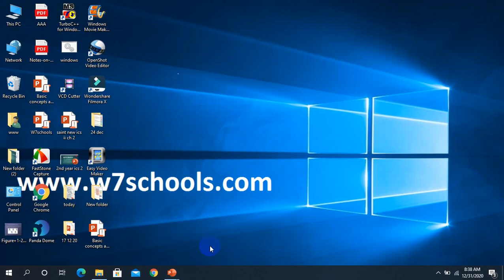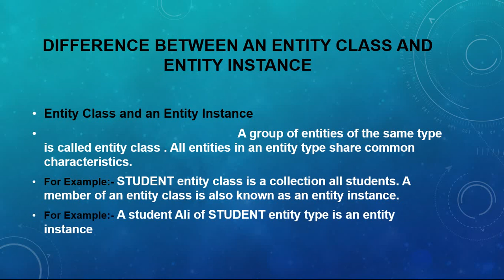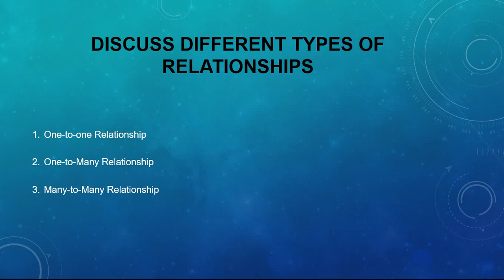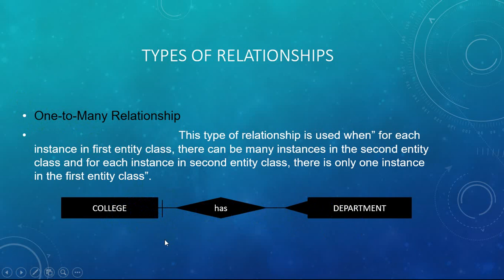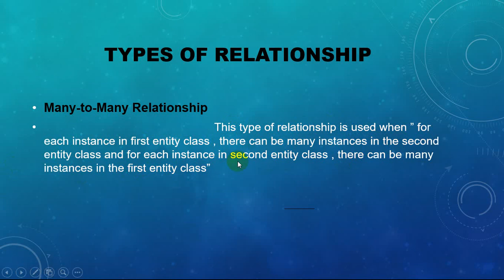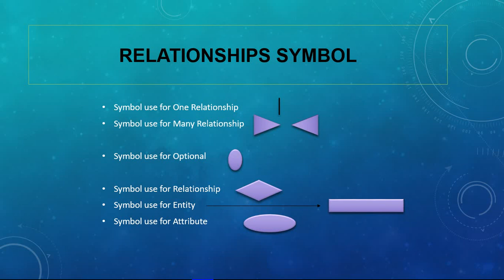Database design process ICS PART II chapter 3 Lecture 3